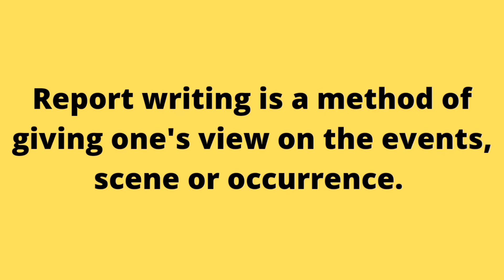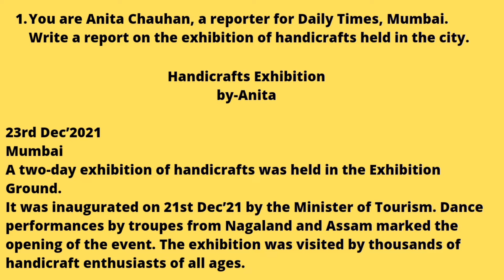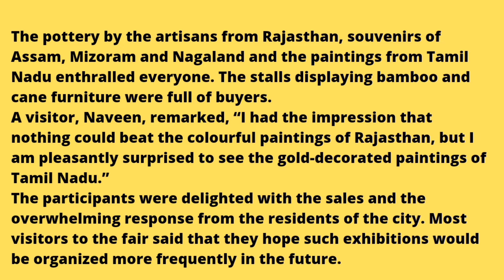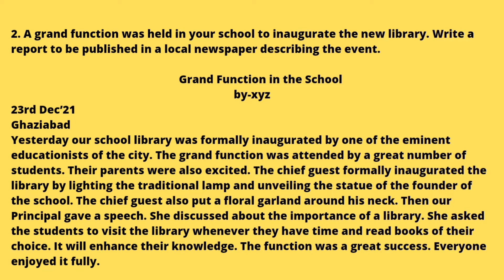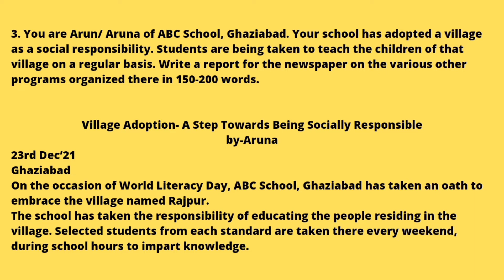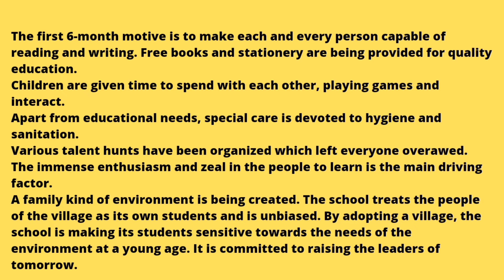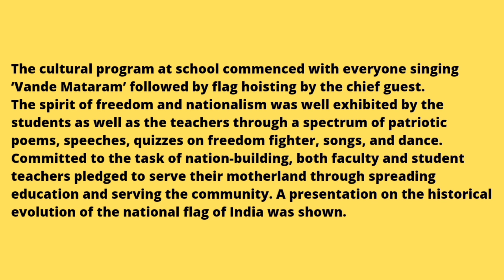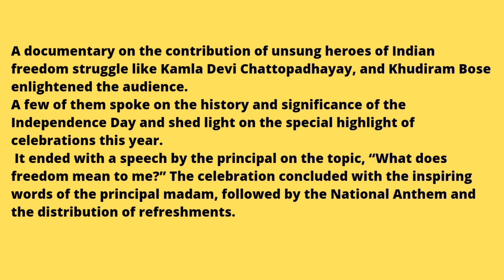Report Writing | Format | Tips | Practice Questions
Hi everyone
This video includes format, tips and four practice questions of Report writing  @englishgenius1234

Check out